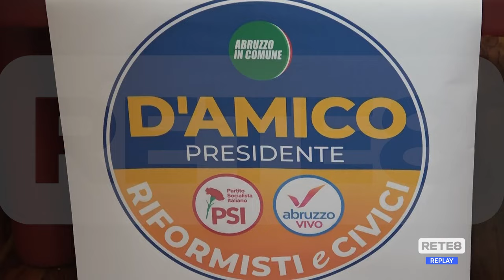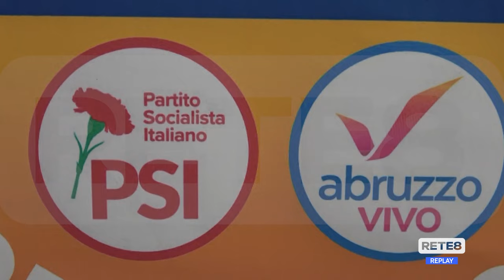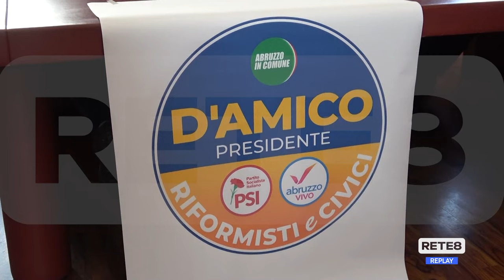Elezioni - Italia Viva: "Niente automatismi per le comunali"